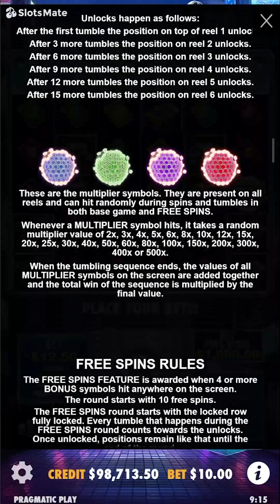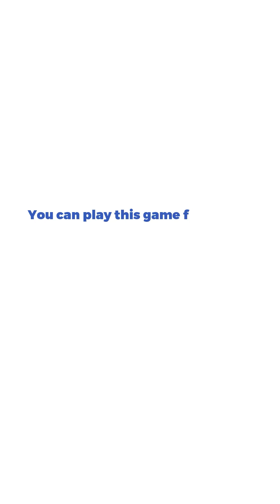Cyber Heist Slot by Pragmatic Play (Mobile View)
💸 The future holds many opportunities to go big on money, and that's because heists are still a thing. Experience a slice of what could have been if you’re the main villain, and get away with huge prizes…if you’re lucky enough, that is.

🎰 You can play this game for free and read a complete review on SlotsMate

TIMESTAMPS:

00:00 - Start & Gameplay
00:26 - Max Bet
01:02 - Autoplay
01:40 - Ante Bet
02:29 - Nice Win!
03:27 - Free Spins
05:25 - Landscape View
05:55 - Rules & Paytable